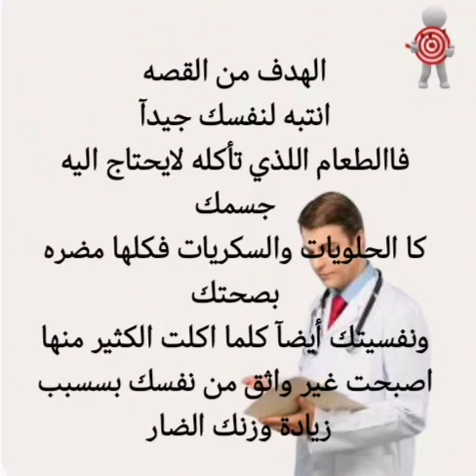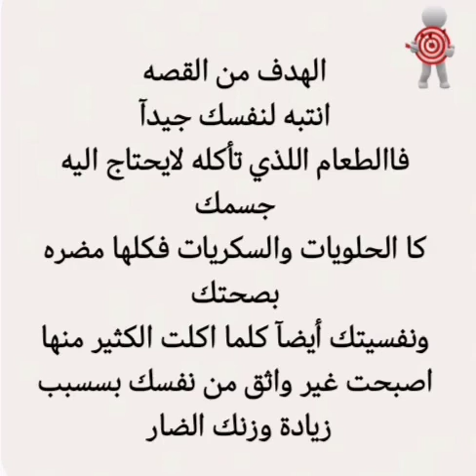قصة الرجل الذي يشتكي من بطنه لطبيب